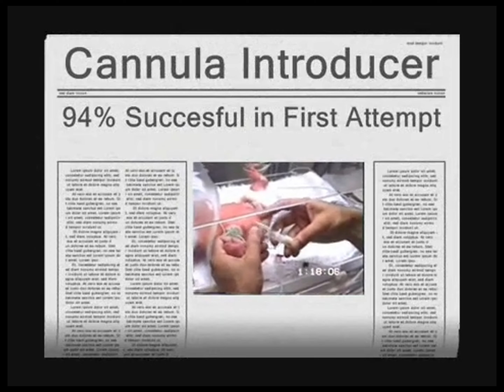Painless Peripheral Cannulation